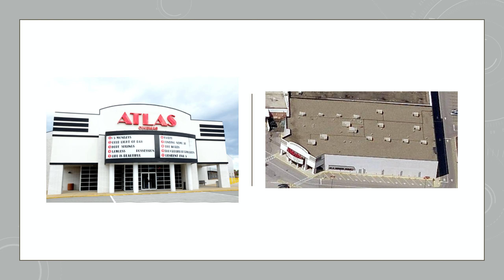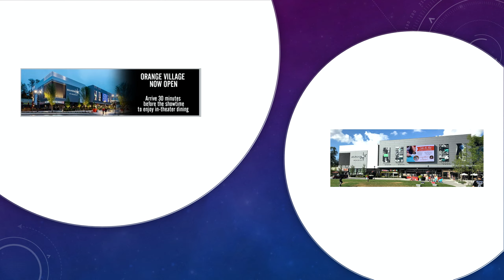Cleveland cinema history 2010-2019